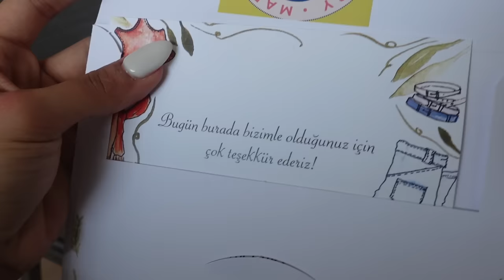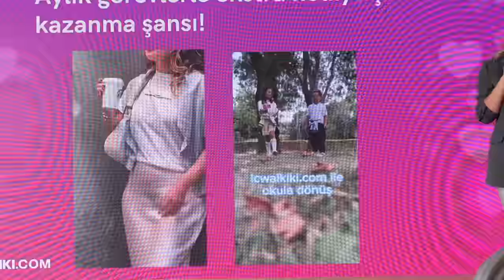BOL TARİFLİ VLOG | ETKİNLİĞE GİDİYORUZ | UFAK TEFEK EV İŞLERİM | TİRAMİSU TARİFİ | ÇOCUKLAR BULUŞTU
📌 LİNKLER:

TARİF : 4 su bardağı süt
2 yemek kaşığı nişasta
2 yemek kaşığı un
2 yumurta sarısı
8 yemek kaşığı şeker tencereye al
bunları iyice çırp hiç tortu kalmasın, ocağa al. en kısık ateşte yavaş yavaş pişir göz göz olunca içine beyaz çikolata ekle damak zevkine göre 5-6 kare parça. karıştır ocaktan al ( hızlı kaynatırsan yumurta kokar ve güzel kreman olmaz )
muhallebi soğuyunca içine 250 g labne veya mascarpone + yarım paket krema ekleyip mikserle çırp.

kedidillerini ben 1 shot espresso az süt az su koyup ıslatıyorum tek tek ama hic bekletmiyorum sokup çıkarıyorum.

sonra kremayla birleştiriyorum bu kadar🤍 afiyet olsun